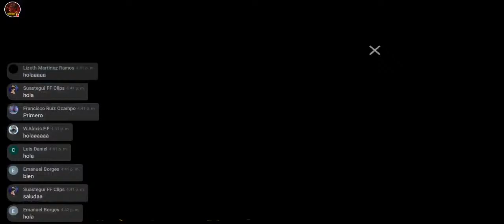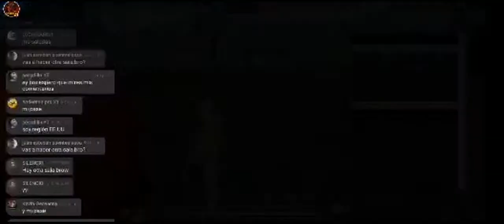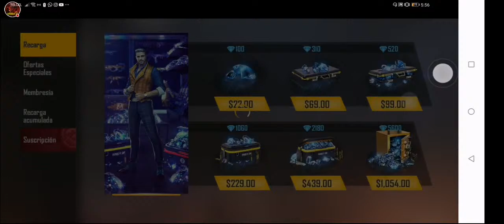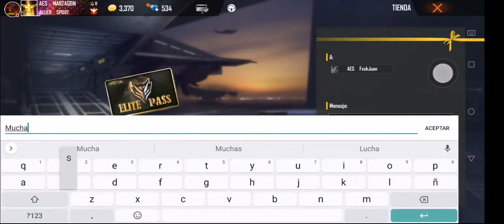🔴 REGALANDO EL PASE ELITE NOCHE ENCANTADA 👠 A SUSCRIPTORES